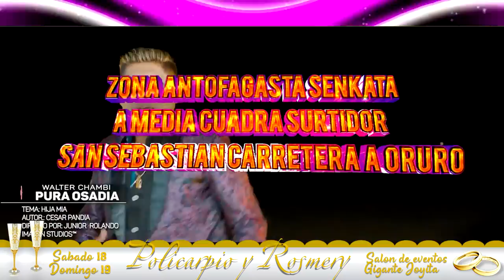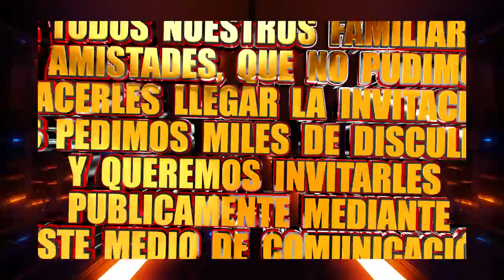NUESTRA BODA 💍 Policarpio y Rosmery💍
Será este 18,19 de Diciembre de 2021
Salón de Eventos "JOYITA II"
𝐄𝐬𝐭𝐞 𝐞𝐯𝐞𝐧𝐭𝐨 𝐞𝐬𝐭𝐚𝐫𝐚́ 𝐚𝐦𝐞𝐧𝐢𝐳𝐚𝐝𝐨 𝐩𝐨𝐫:
✅ Pura Osadia
✅ Zenzey
📽 Imperial Producciones 📷
📲SONIDO Y LUCER FULL ACTIVO